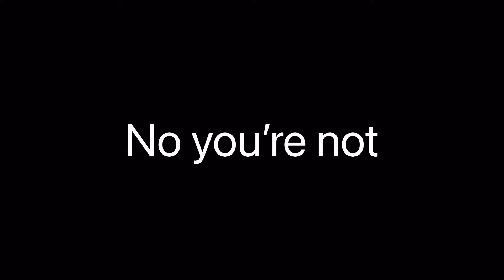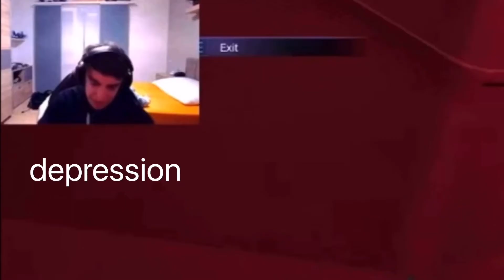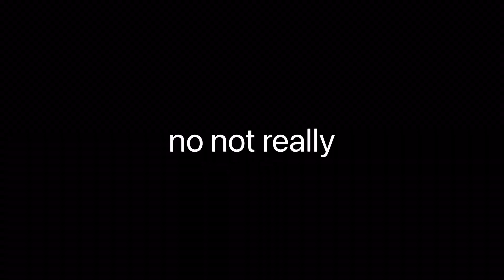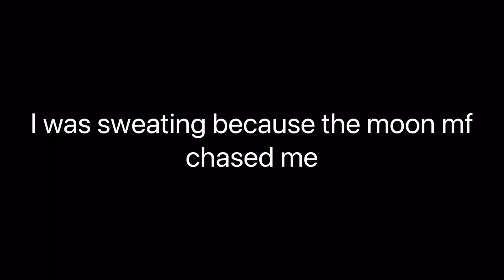ALREADY SCARED | Five Nights at Freddy’s Security Breach Part 1